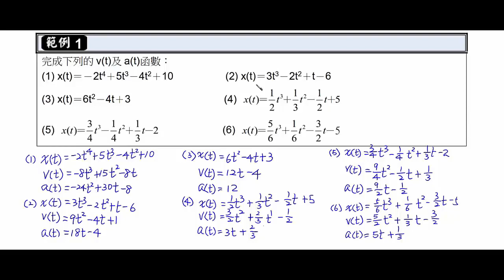選修物理 力學一 專題討論1 導函數的應用 試讀【莫斯利高中自然科教學網】